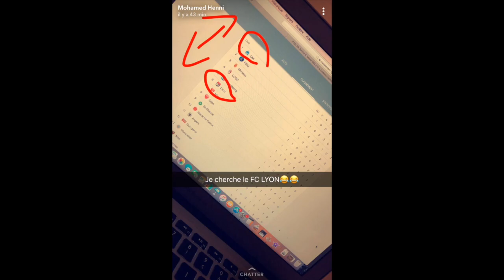MOHAMED HENNI - LES MYTHOS DANS LES QUARTIERS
MOHAMED HENNI clash et nous explique comment repérer les mythos dans les quartiers !